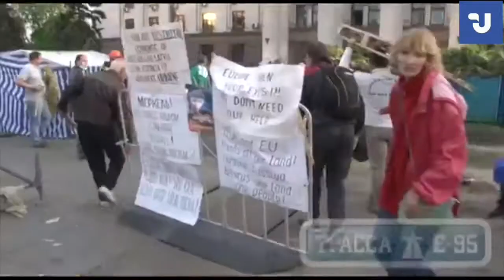"Правий сектор" Сергія Стерненко ". (Чи легко бути патріотом # 8).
Чи легко бути патріотом сучасної України в сучасній Україні? - це питання ліг в основу документального циклу фільмів "Чи легко бути патріотом" Укрінформ. Героєм восьмий серії став одесит Сергій Стерненко, 3 роки очолював одеське відділення "Правого сектора" і брав безпосередню участь у подіях, що сталися в Одесі 2 травня 2014 року.

Про те, як вчорашній студент, який заробляє в Інтернеті, очолив одеське відділення забороненої в Росії організації "Правий сектор", про те, як одеські "правосекі", ховаючись від можливого переслідування, пробиралися до Києва на допомогу Майдану, про те, що відбувається в Одесі зараз, про те, що відбувалося в Одесі 2 травня 2014 року, про те, що б сказав Серей Стерненко Путіну, і про те, чи легко бути патріотом в сучасній Україні - в черговій серії документального циклу "чи легко бути патріотом" Укрінформ.

Автор фільму: Дмитро Флорін. Укрінформ.